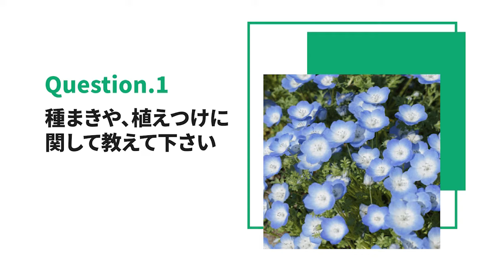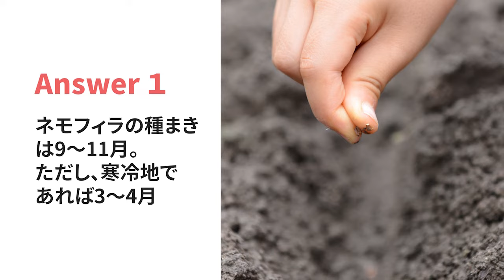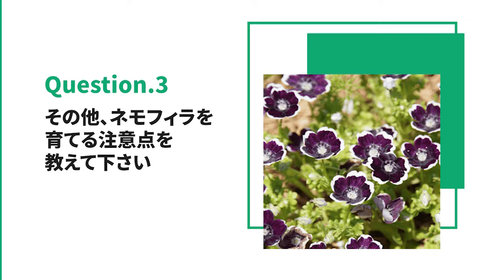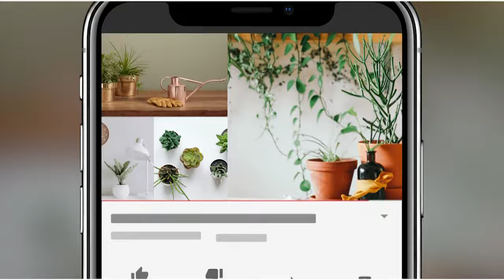☘88：ネモフィラの育て方｜種からでも気軽に育てられる！水やりや肥料の与え方などもご紹介【PlantiaQ&A】植物の情報、育て方をQ&A形式でご紹介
今回は「ネモフィラ」の育て方に関して、特に多い質問を回答させていただきます
0:17 ネモフィラ植物図鑑
0:41 ネモフィラ種まきや植えつけ方法について
1:36 ネモフィラの管理方法、肥料や水やりの方法は？
2:30 ネモフィラ栽培の注意点は？
3:11 ネモフィラの育て方 基本情報

澄んだブルーの愛らしい小花は、春の花壇やコンテナの寄せ植えなどにおすすめのネモフィラ。
細かく枝分かれしながらこんもりと生長するので、鉢やコンテナからあふれるように咲かせると見事です。種からでも育てることができますが、ガーデニング初心者の方には苗からの栽培がおすすめです。

「種まきや、植えつけに関して教えて下さい」

種まきは9～11月の秋に行います。ただし、寒冷地であれば3～4月の春にまいても構いません。土は厚く覆いすぎないよう注意します。気温が15～20℃であれば、10日ほどで発芽します。
種は小さいため、上から水をあげると流れてしまうことがあります。ポットの下に受け皿を敷いて水を入れ、底から吸水させるのがおすすめです。

苗から育てる場合は、葉が色あせておらず、茎が短く太いものを選ぶのがおすすめです。育ちすぎた苗を植えつけるよりは、できるだけ若い苗を植えつけたほうが、開花期間が長くなります。
深植えしすぎると過湿状態になりやすくなるため、土を掘りすぎないよう気をつけて植えましょう。

「水やりや肥料の与え方に関して教えてください。」

ネモフィラは過湿を嫌います。特に地植えの場合、根が活着したら定期的に水を与えなくても構いません。何日も雨が降らず、乾燥したときに水やりをしましょう。鉢植えの場合は、土の表面が乾いたらたっぷり水を与えます。

また、長期間の雨が苦手です。梅雨の時期は、雨の当たらない場所へ移動してあげましょう。

肥料の与えすぎは、徒長して、葉が茂りすぎてしまいます。
追肥には、肥料効果がゆっくり長く効く緩効性肥料がおすすめです。
バラまくだけで肥料効果が２～３カ月持続する『Plnatia花と野菜と果実の肥料』がおすすめです。

三つ目の良くある質問です。

「その他、ネモフィラを育てる注意点を教えて下さい」

ネモフィラは一株に次々と花を咲かせます。花がら摘みをこまめに行えば、より長く花を楽しめるでしょう。
また、枯れて落ちた葉や周辺の雑草の除去も定期的に行いましょう。そのままにしておくと日当たりや風通しなどが悪くなり、生長に影響が出てしまいます。

春になるとアブラムシが発生することがあります。
もし苗についているのを発見したら、すぐに肥料と殺虫剤がひとつになった「ハイポネックス原液 殺虫剤入り」で防除しましょう。"

最後に、
ネモフィラの育て方の基本情報です。

用土は、水はけが良い土を選びましょう。
置き場所は、多少の日陰でも育ちますが、風通しが良く日当たりの良いところへ置いくとより花つきが良くなります。

病害虫は、アブラムシのほかに、灰色カビ病に注意してください。